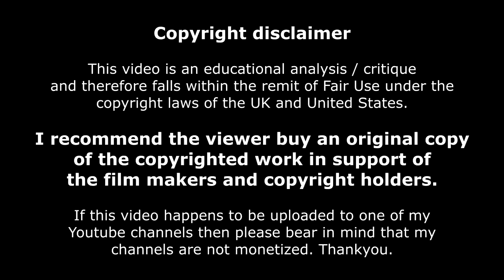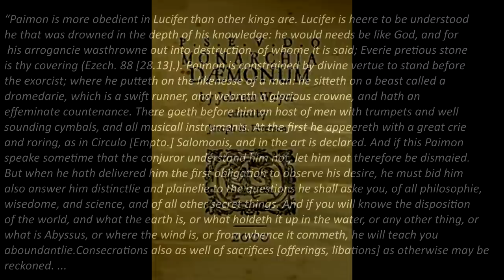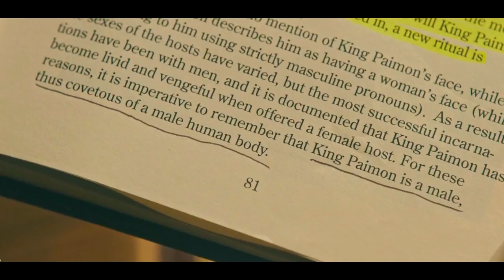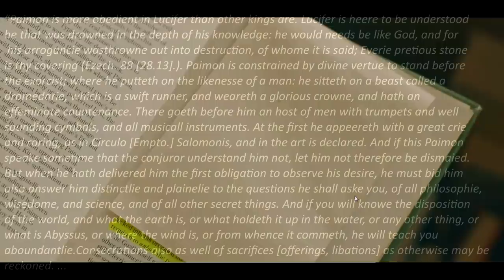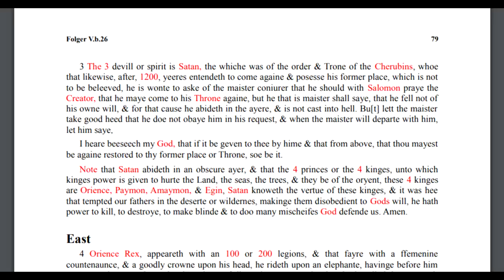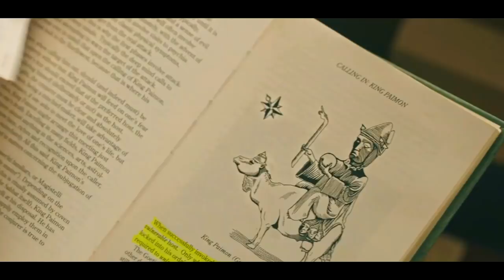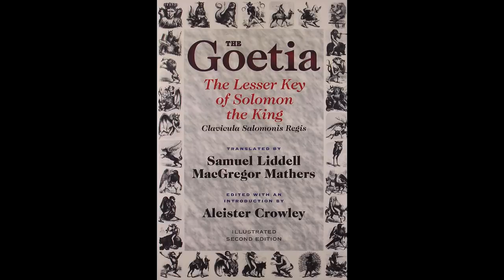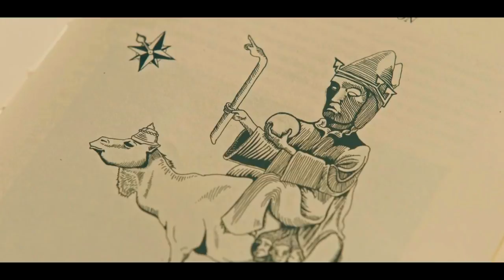HEREDITARY occult origins of the PAIMON demon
Detailed study of historical occult writings and how they influenced the creation of the Paimon demon character in Hereditary. Written, edited and narrated by Rob Ager